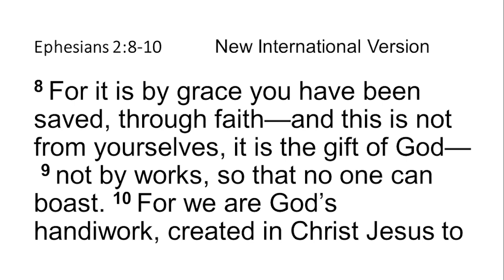Rev. Dr. Kim Nelson reflects on the 100th Building Anniversary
Rev.  Dr. Kim Nelson reflects on the 100th Building Anniversary during special worship service on March 26, 2023